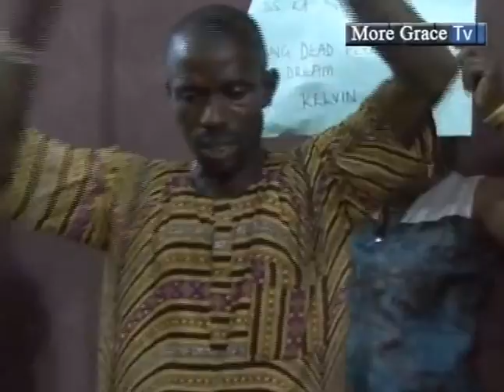RESCUED from the SPIRIT of DEATH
Mr. Kelvin was rescued by Jesus Christ from the spirit of death at the prayer line session